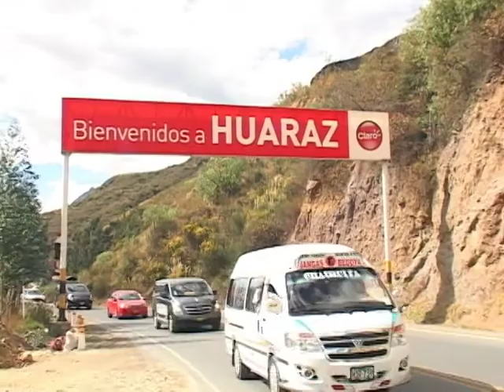ORQ. SUPER CONQUISTADORES DE LLIPTA DE CARHUAZ VIDEO 2014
PRODUCCIONES LA VOZ DE LOS ANDES DEL PERU